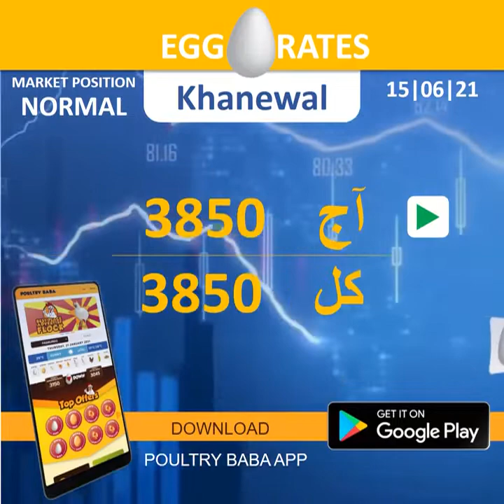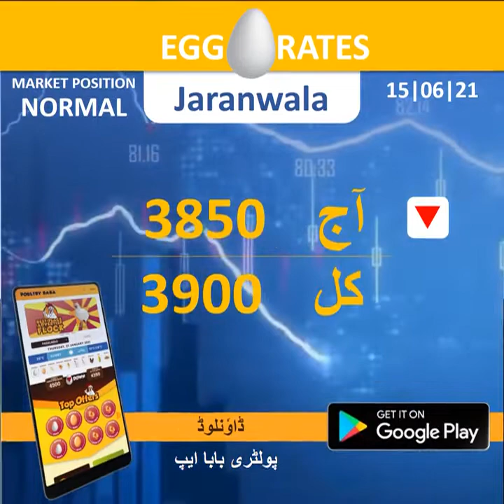Egg rate position June 15, 2021, Daily egg rates Poultry rates Egg business in Pakistan